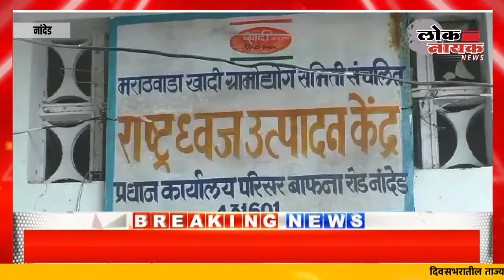नांदेड येथे बनवलेला राष्ट्रध्वज 16 राज्यात जातो, नांदेडकरांसाठी अभिमानाची गोष्ट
marathi news
mumbai news
Live TV
मराठी बातम्या
ऑनलाईन बातम्या
marathi online news
maharashtra politics
NCP
Shivsena
मराठी
मराठी बातम्या
marathi
marathi news
marathi batmya
sharad pawar
ajit pawar
devendra fadnavis
uddhav thackeray
maharashtra politics
raj thackeray
marathi batmya